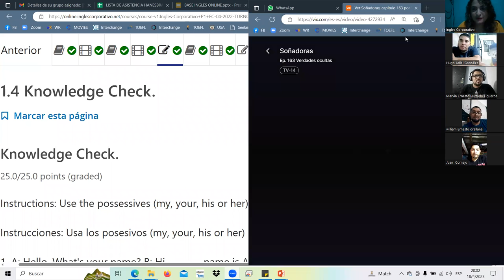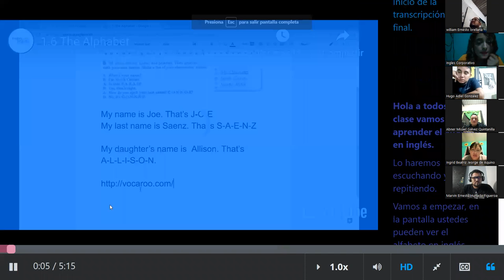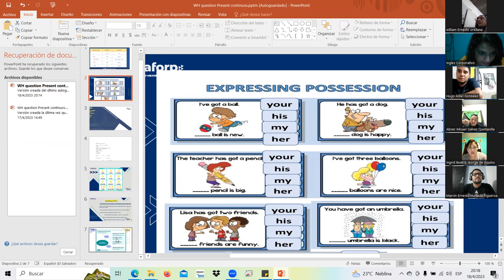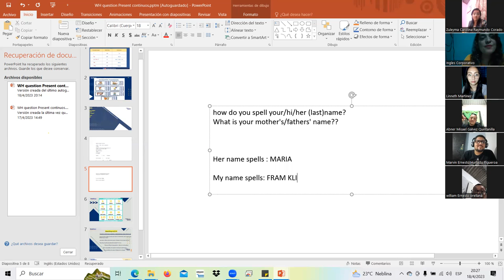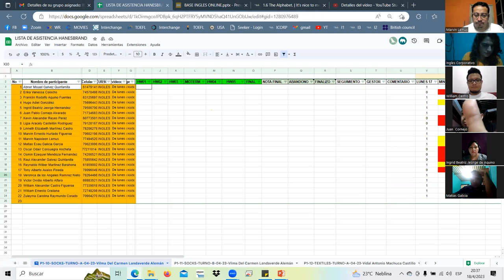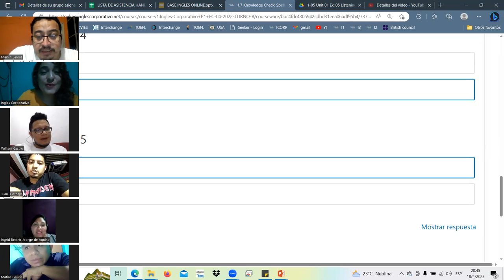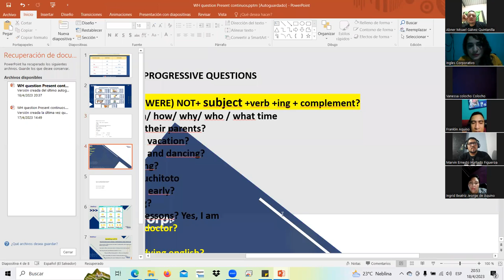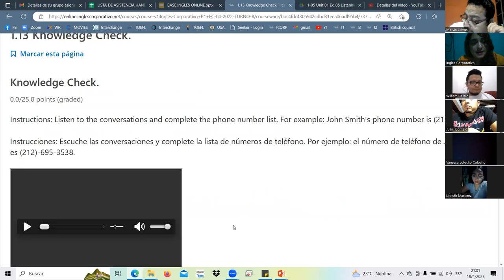SESSION2-ABR.18.23 P1-10-SOCKS-TURNO-A-C-04-23 Landaverde, POSSESSIVES/BE